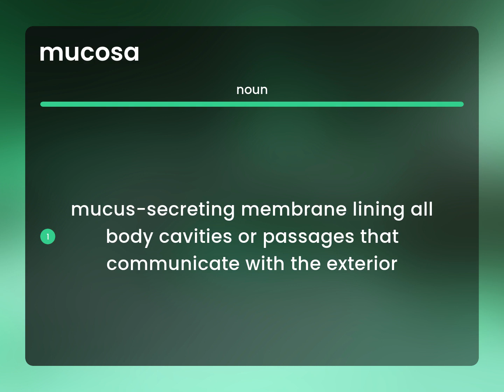Mucosa — what is MUCOSA meaning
What is MUCOSA definition?